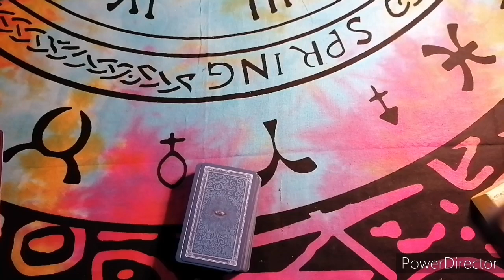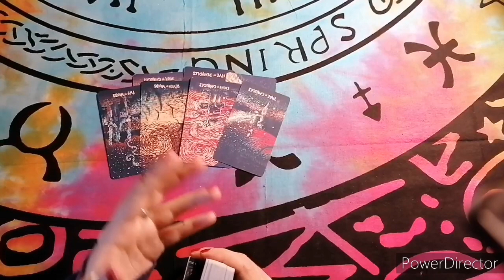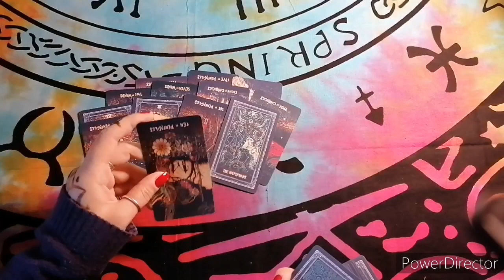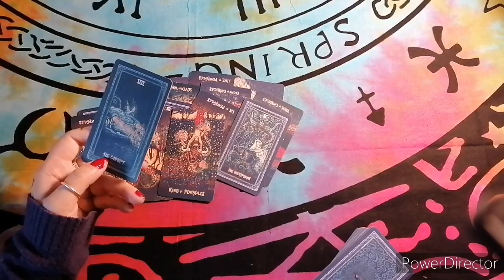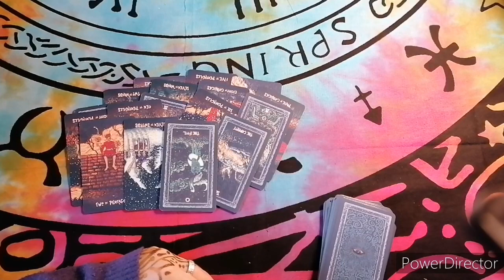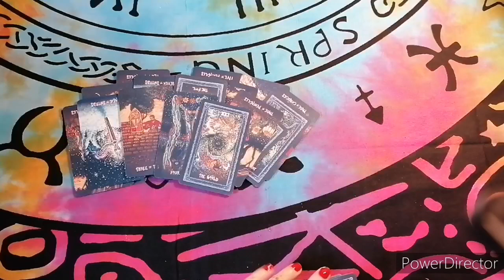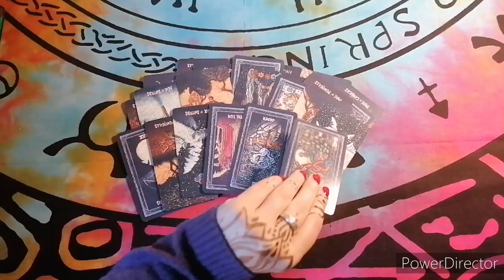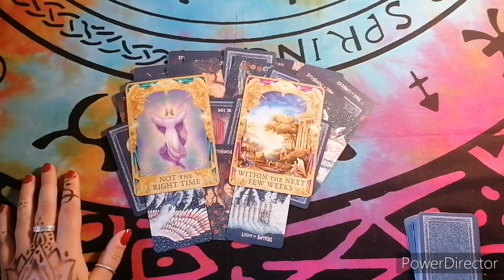🕯️Canalizzazione🕯️ messaggio di un caro defunto 🌺 Tarocchi e oracoli